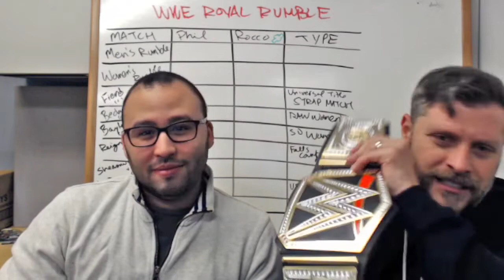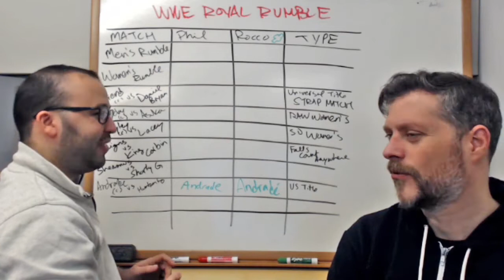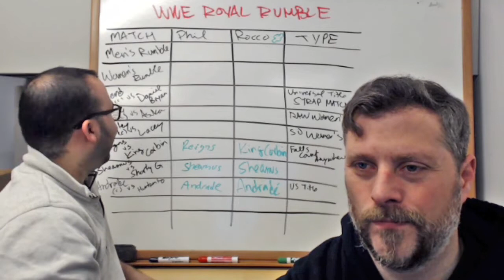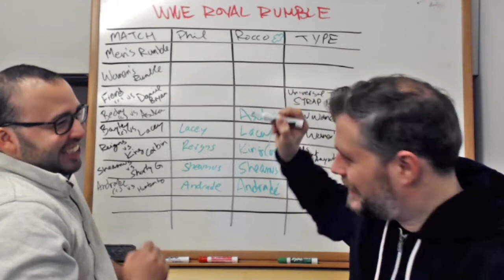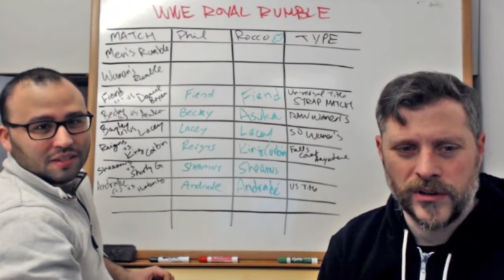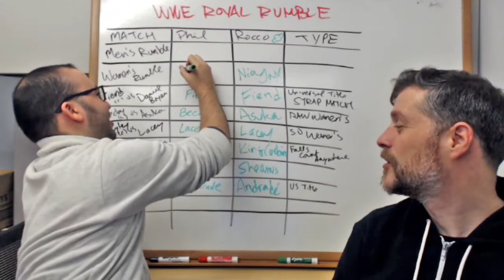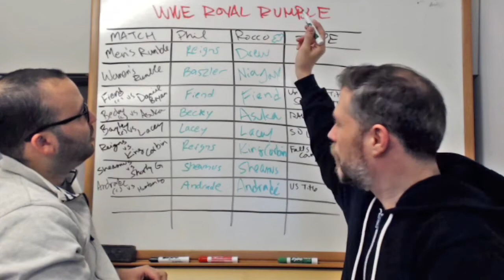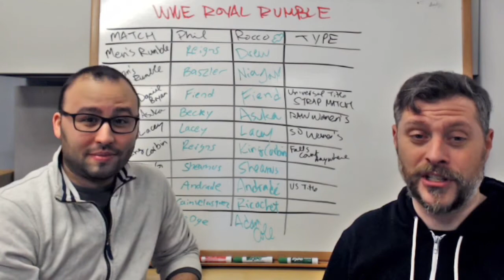WWE Royal Rumble 2020 - Newsgeek Wrestling Predictions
Who will throw out Brock Lesnar? Who will win the Rumble? Will Becky retain her championship?

Phil and Rocco discuss the possible outcomes of this year's Royal Rumble PPV.

Will Rocco retain the Office Predictions Championship?